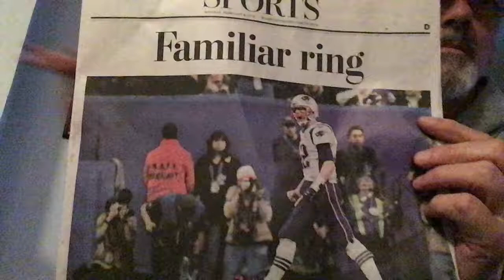Focal & Banger IPA 1 minute beer review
7% ABV IPA from The Alchemist in Waterbury Vermont